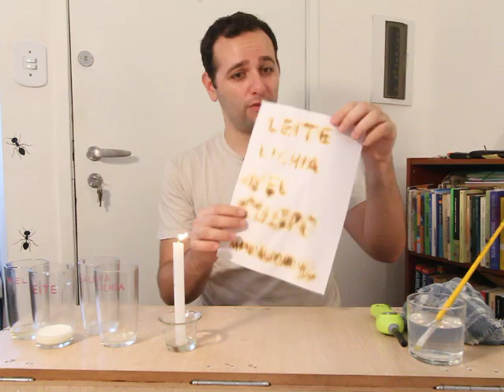COMO FAZER TINTA INVISÍVEL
AGRADECIMENTO
Guilherme Pereira

CRÉDITOS
Direção, música e apresentação: Iberê Thenório